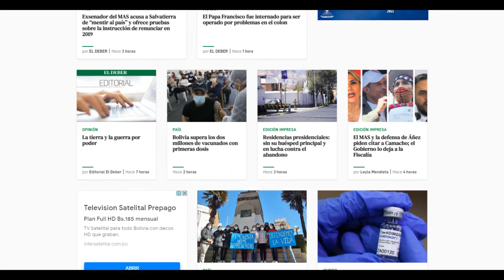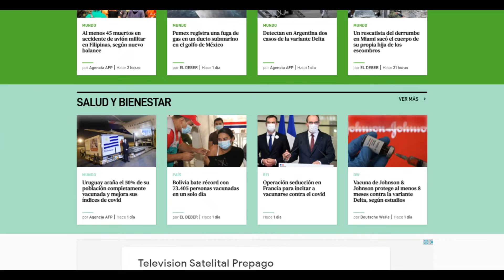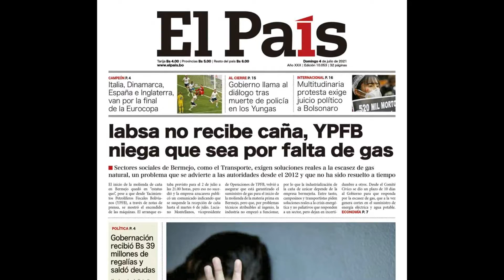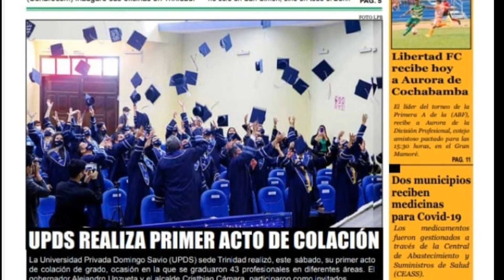Domingo 4 Julio de 2021 Titulares Periódicos Bolivia, Tensión en los Yungas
Se destaca el día de hoy, el conflicto en los Yungas donde se confirmo el fallecimiento de un polícia, por la Copa America Argentina venció a Ecuador y Colombia a Uruguay, la semifinal 2 será entre Argentina vs Colombia, siguen las detensiones por el supuesto Golpe de Estado.

Estos son los titulares de los Periódicos de Bolivia del 4 de Julio de 2021 Pagina Siete, El Deber, Los Tiempos, La Razon, La Patria, Correo del Sur de Sucre, El Potosi, el Pais de Tarija,  Opinion de Cochabamba, el Dia de Santa Cruz y La Palabra del Beni